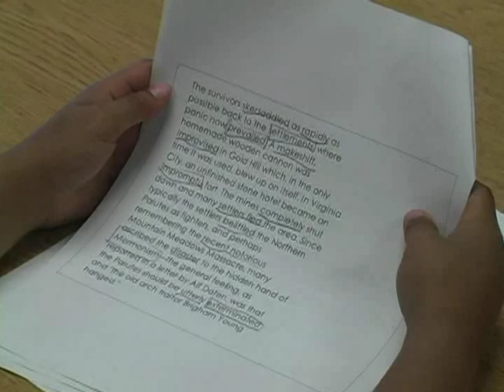Martin 4th Grade Social Studies ELA for Blue Friday 2-21-14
Mrs Martin, Risley ES